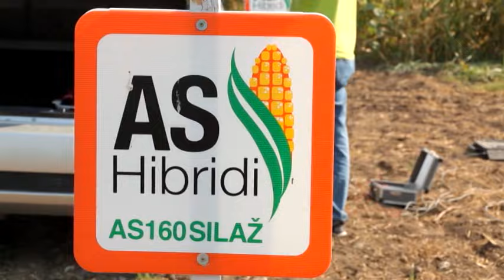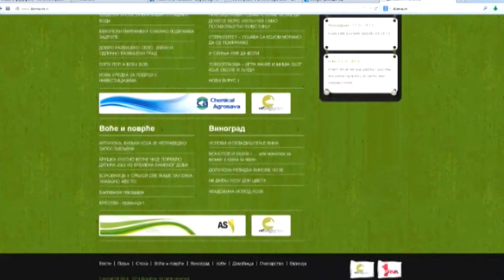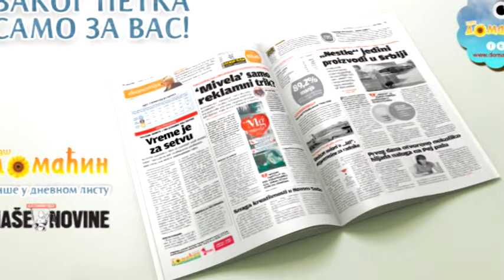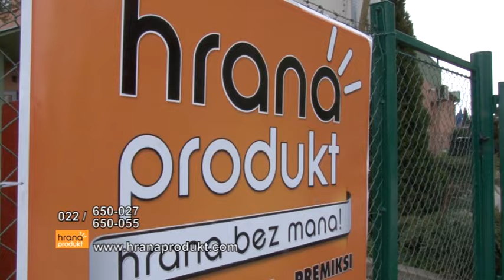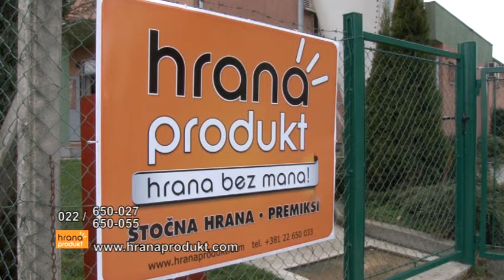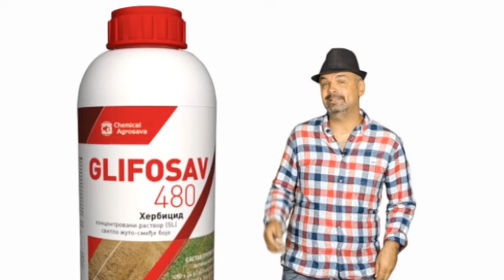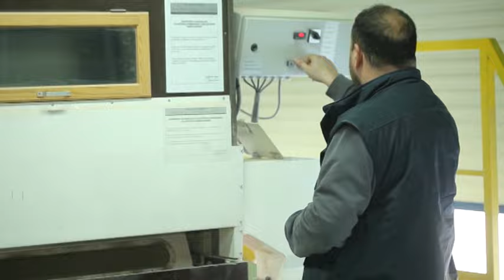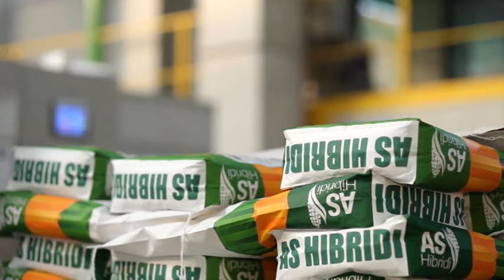Domacin 434. za 15.08.2015.